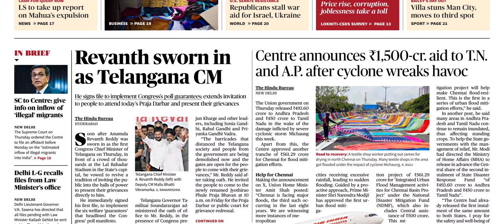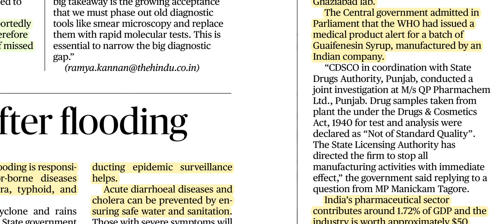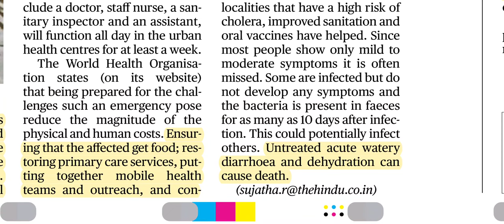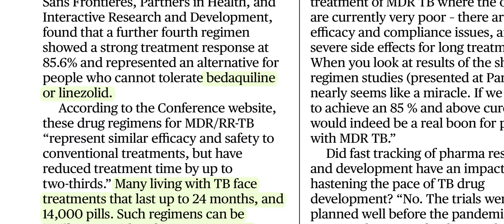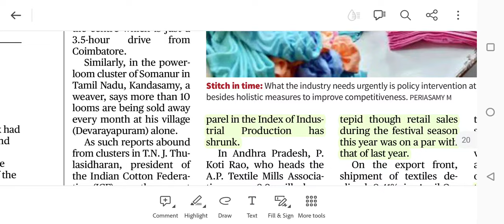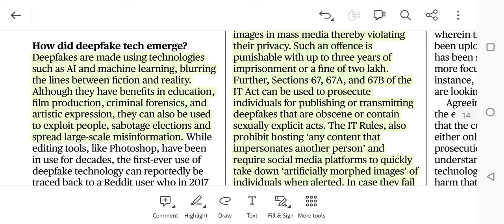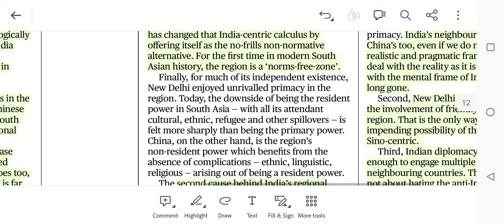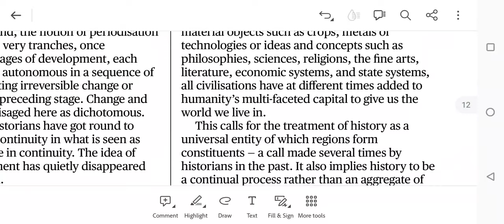08 December 2023 The Hindu Newspaper Analysis